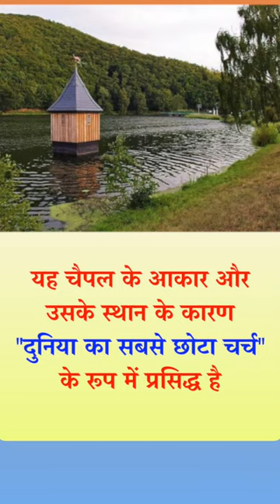दुनिया का सबसे छोटा चर्च क्रॉस आइलैंड चैपल |WORLD'S SMALLEST CHURCH | CROSS ISLAND CHAPEL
The Cross Island Chapel, also known as the "World's Smallest Church," is a unique and tiny chapel located in Oneida, New York, on the Thousand Islands. The chapel is situated on a wooden platform in the middle of the water, specifically on the aptly named "Cross Island."

This tiny structure measures only 3.5 meters by 6 meters, and it can accommodate only a few people at a time. It was originally built as a private shrine by the Sizeland family, who owned the island, and it was dedicated in 1989. The chapel's intimate size and picturesque location make it a popular spot for weddings, small gatherings, and quiet contemplation due to its serene and isolated setting.

Visitors often reach the chapel by boat or kayak, as it's not directly accessible by road. Its remote location and unique design make it an intriguing and charming destination for those seeking a distinctive religious or tranquil experience.